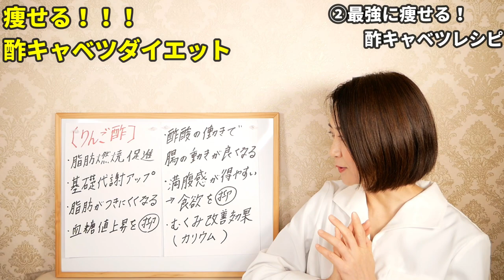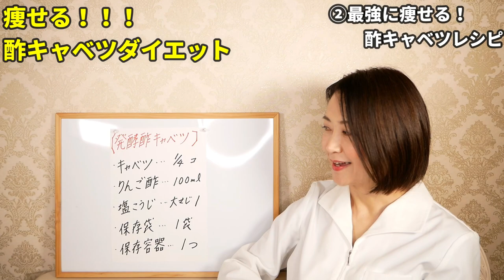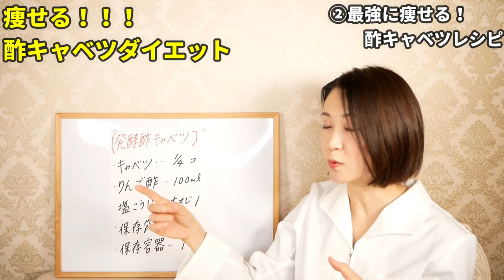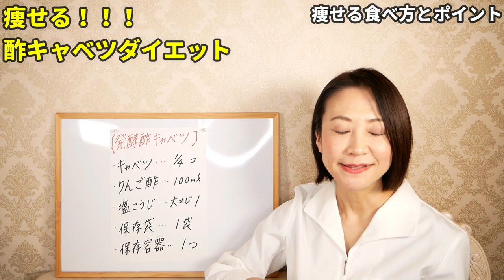【ダイエット】りんご酢＋〇〇するだけ！脂肪燃焼して激痩せできる酢キャベツレシピ